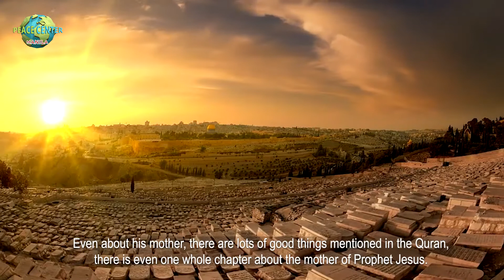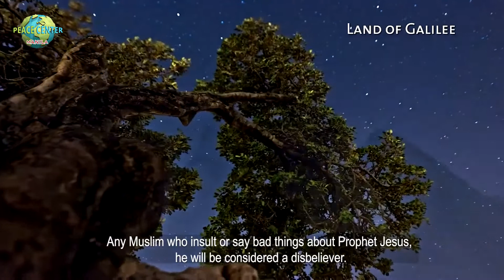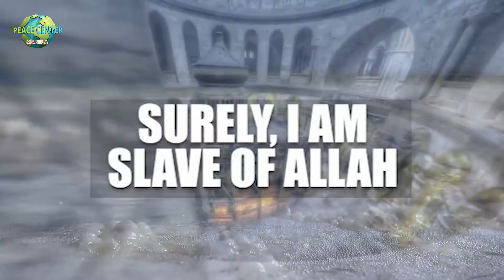The First Miracle of Jesus Christ (Jesus In Islam)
Even on the first day of Jesus Christ's life on the Earth, he was talking to the people, his own people, to whom he was sent as a messenger. He was saying, "Surely, I am the slave of Allah he has given me the book the Injīl and he made me the prophet. The Prophet Eisa was speaking to protect and defend his mother.